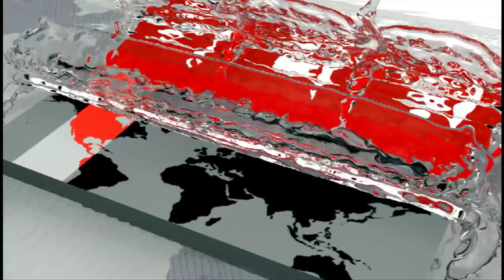দৃক গ্যালারিতে আলোকচিত্র উৎসব অনুষ্ঠিত | Photo Exhibition in Bangladesh | Drik Gallery | Somoy TV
রাজধানী ধানমন্ডির দৃক গ্যালারিতে 'হ্যালো ফটোগ্রাফার্স-২' নামে একটি আলোকচিত্র উৎসব অনুষ্ঠিত হয়েছে।

শুক্রবার বিকেলে শিশু কিশোর ও তারুণ্যের ফটোগ্রাফি সংগঠন সান্সগ্রাফী এ প্রদর্শনী আয়োজন করে।

একদিন ব্যাপী এই অনুষ্ঠানে শত শত তরুণ উদীয়মান নিজেদের ফটোগ্রাফির বিভিন্ন বিষয় আলোচনা করেন তারা। এ অনুষ্ঠানে প্রধান অতিথি হিসেবে উপস্থিত ছিলেন দৈনিক প্রথম আলোর ফটোজার্নালিস্ট সাবিনা ইয়াসমিন। বিশেষ অতিথি হিসেবে উপস্থিত ছিলেন অপূর্ব অভি। সান্স-ফটোগ্রাফির প্রতিষ্ঠাতা সাকিবুল ইসলামও উপস্থিত ছিলেন।

A photographed festival named 'Hello Photographer-2' was held at Drik Gallery in Dhanmondi, Dhanmondi.

On Friday afternoon, the exhibition was organized by children's youth and youth photography organization Sansagram.

In this one-day event, hundreds of youths are discussing different aspects of their photography. Sabina Yasmin, photojournalist of Daily Prothom Alo was present as the chief guest. Apurba Chowdhury was present as special guest. Founder of Sans-photography Shakibul Islam was also present.